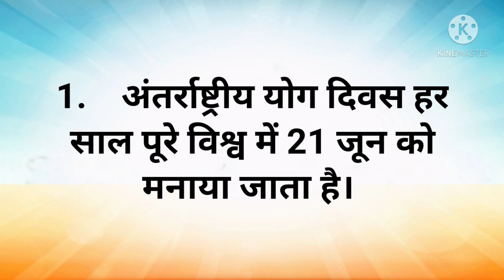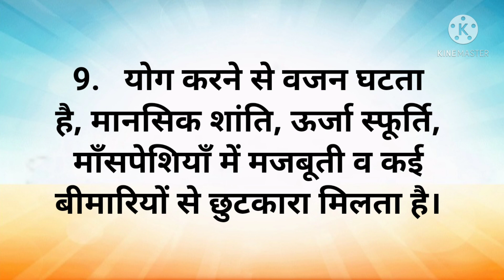10 Lines on International Yoga Day |अंतर्राष्ट्रीय योग दिवस पर 10 हिन्दी लाइनें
10 Lines on International yoga day in Hindi

Category - Education